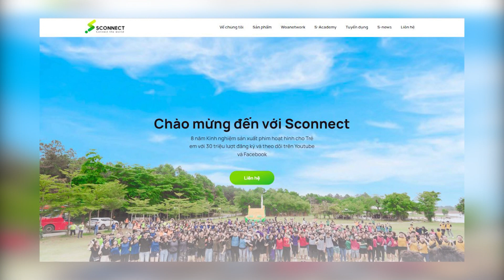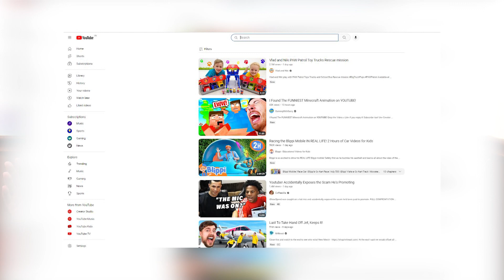TẬP 90 - Những lưu ý về mặt pháp lý cho doanh nghiệp trong việc tranh chấp bản quyền SHTT